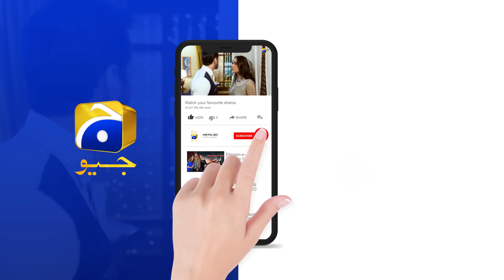Mujhay Qabool Nahin Episode 06 - [Eng Sub] - Ahsan Khan - Madiha Imam - Sami Khan - 26th July 2023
Mujhay Qabool Nahin Episode 06 - [Eng Sub] - Ahsan Khan - Madiha Imam - Sami Khan - 26th July 2023  - HAR PAL GEO

Written by: Adeel Razzaq
Directed by: Aabis Raza
Produced by: Abdullah Kadwani & Asad Qureshi
Production House: 7th Sky Entertainment

Cast :
Birjees Farooqui